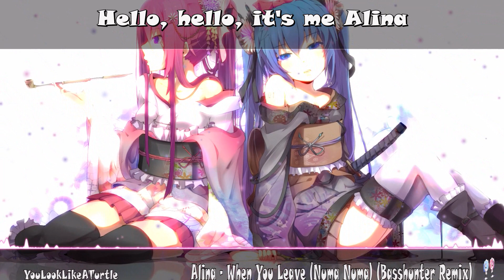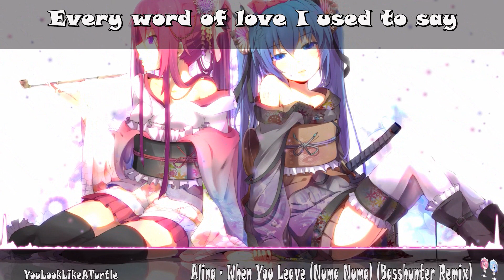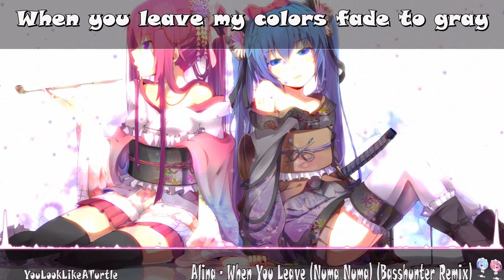【Nightcore】When You Leave (Numa Numa) (Basshunter Remix)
Genre: Electronic Dance/Pop
Original Title: Alina - When You Leave (Numa Numa) (Basshunter Remix) (OFFICIAL VIDEO)

 ★Support Me★

★© COPYRIGHT / LICENSING★

If you are the owner of the song/pic and wish for it to be removed,  please send me an email on this mail address and I will remove the song ASAP: